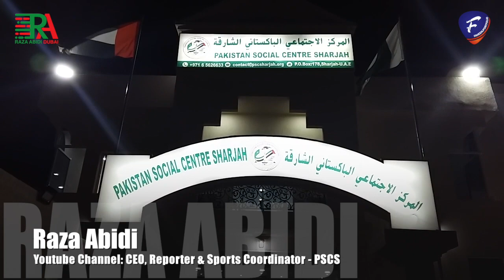Rabia Basri PTI | MPA Khyber Pakhtunkhawa | PSCS | Raza Abidi Dubai | Abdul Faheem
Raza Abidi:
UAE Hockey Federation (Chief Coordinator)